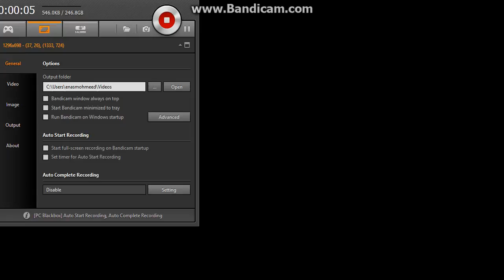WE GO TO DA BASEMENT YEEEEEEEEEES!!!!